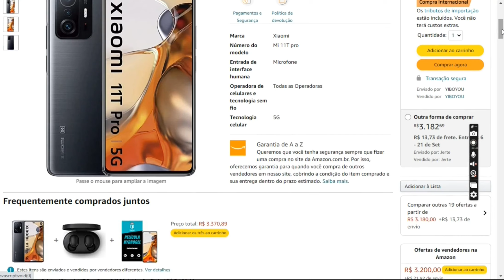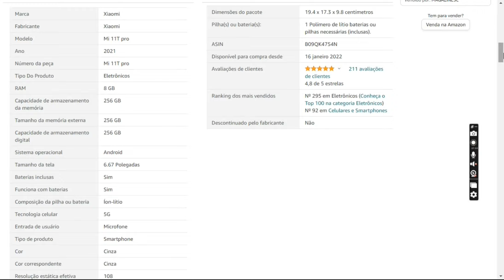Celular XIAOMI 11T Pro Cinza 8/256gb Versão Global [UNBOXING]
Descubra alguns detalhes sobre o incrível Celular Xiaomi 11T Pro Cinza 8/256gb Versão Global neste vídeo/ resenha atualizada e veja se ele é para você ou não.

Principais Especificações do Aparelho Celular Xiaomi 11T Pro Cinza:

Marca: Xiaomi
Número do modelo: Mi 11T pro
Entrada de interface humana: Microfone
Operadora de celulares e tecnologia sem fio: Todas as Operadoras
Tecnologia celular: 5G
RAM: 8GB
Sistema operacional
Tamanho da Tela:‎6.67 Polegadas
Resolução estática efetiva: ‎108
Peso do produto: ‎500 g
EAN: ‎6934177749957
Dimensões do produto: ‎16.36 x 7.65 x 0.79 cm; 500 g

Esse é um ótimo aparelho smartphone da Xiaomi e pode ser seu hoje mesmo com pagamento facilitado em até 10 vezes sem juros.

Acesse o link abaixo para ver todos os detalhes diretamente no site oficial Amazon, onde você vai conferir essa e outras novidades da Xiaomi Smartphones!

Aproveite a promoção especial por tempo limitado e receba em sua casa com frete grátis e entrega rápida!

Te espero lá no site oficial.

Pesquisas Relacionadas

celular xiaomi 11t pro cinza 8/256gb versão global
xiaomi 11t pro review,xiaomi 11t pro camera